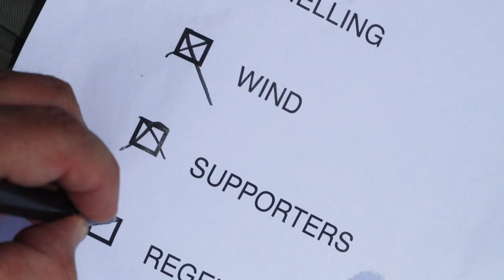Raf onderwerpt Rani aan de ultieme Mont Ventoux-test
Over één week beklimt Rani de Mont Ventoux. 🚲 Raf wilde wel eens testen of ze echt op ALLES voorbereid is... ☃ 💦🌪🎉